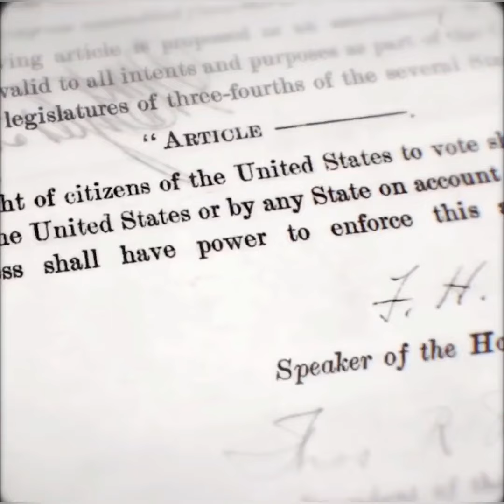Who came before... ~Kamala Harris